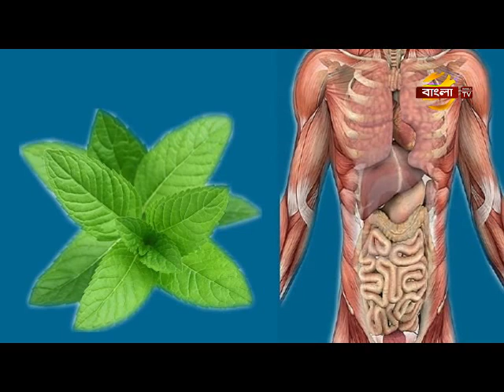শারীরিক নানা সমস্যা নিয়ে ডা. আলমগীর মতির গুরুত্বপূর্ণ স্বাস্থ্য পরামর্শ